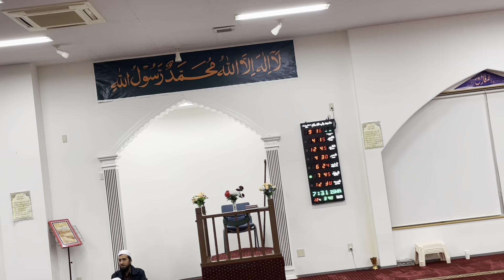Namaz E Taraweeh in Japan | Ramadan 18 Main points of Quran recitation in Taraweeh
Ramadan in Japan